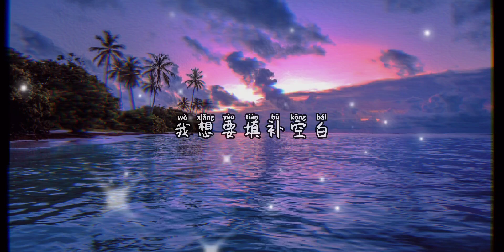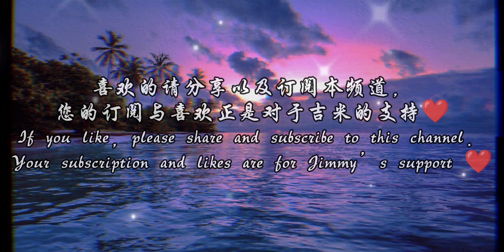余生皆是你-小蓝背心『我想要跨越深海 我想要穿过阴霾』动态歌词lyrics 高音质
分享歌词:
余生皆是你 - 小蓝背心
词：烟十八
曲：江潮
编曲：楠哈哈
制作人：阳逸晨
和声：妙机
混音：陈秋洁
配唱制作人：阳逸晨
制作公司：乐感音乐
封面：三鸭工作室
监制：何湲
出品：飞行计划
营销推广：噼里啪啦Studio
发行：讯飞音乐
风 吹起心头的悸动
晚霞与远山相拥
云朵勾勒出你的 面容
你 像是握不住的虹
远在天边的美梦
却在我的心中
像潮水一样 翻涌
我想要跨越深海
我想要穿过阴霾
我想要余生都能有你的存在
我想要平息尘埃
我想要填补空白
陪伴你余生写满对你的依赖
远在天边的美梦
却在我的心中
像潮水一样 翻涌
我想要跨越深海
我想要穿过阴霾
我想要平息尘埃
我想要填补空白
我想要跨越深海
我想要穿过阴霾
我想要平息尘埃
我想要填补空白

如有任何合作与推广请联系本频道gmail邮箱